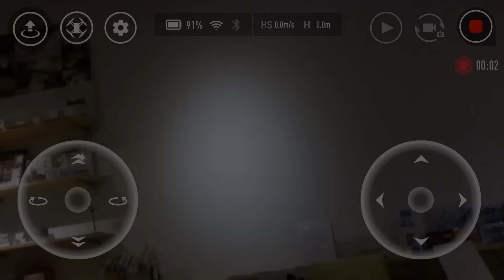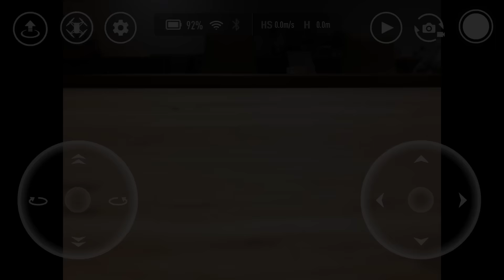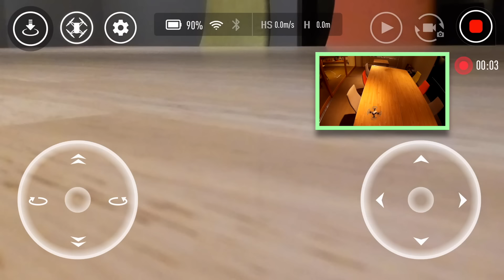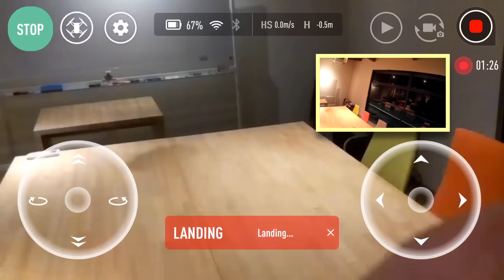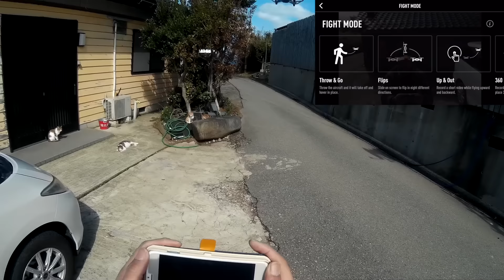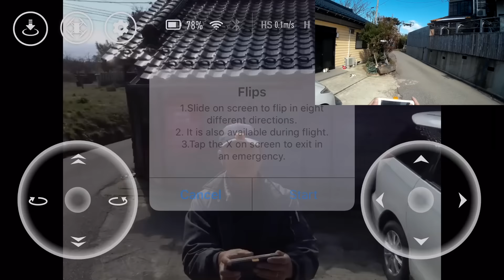DJI RYZE TELLO サクッとレビュー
From SureHobby
なんだかんだで10分超えてしまいました。
手持ちのゲームパッドで色々検証しようとしてみた動画もあわせてご覧ください。